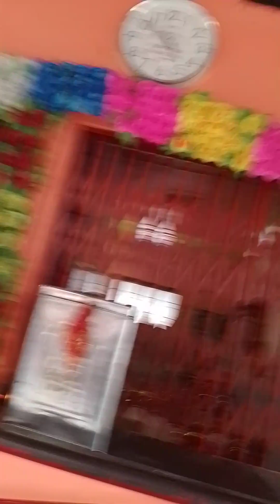MARHI MATA MANDIR